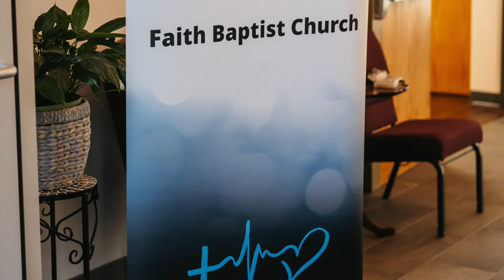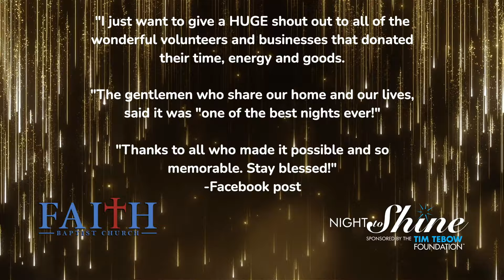Night to Shine 2024 / Faith Baptist Church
Let them praise his name with dancing and make music to him with timbrel and harp.

For the Lord delights in his people; he crowns the humble with victory.

-Psalm 149:3-4